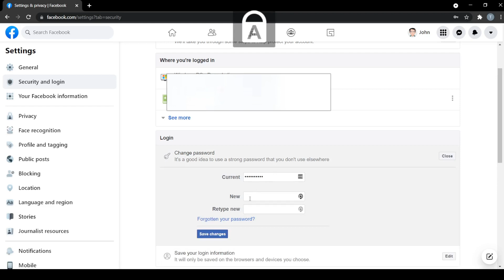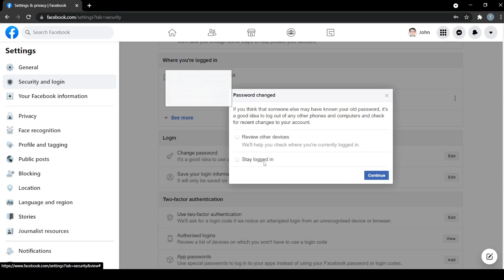How To Change Password On Facebook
In this video we take you through steps you need to perform to change password on Facebook.

Following are the timestamps of the video:

00:00 Introduction
00:06 How To Change Password On Facebook
01:30 End Screen